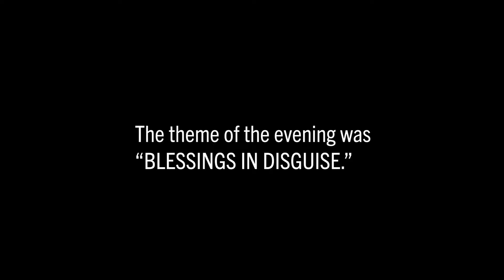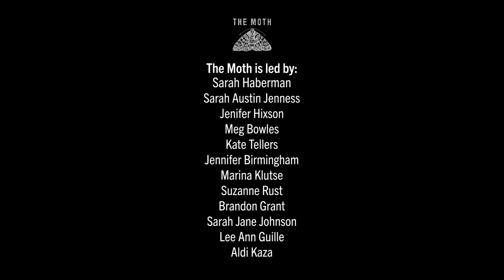Nestor Gomez | “The A-B-C story” | Chicago GrandSLAM 2022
Nestor Gomez (@nestorgomez4097 ) finds a new way to engage a tough audience of kindergarteners.
Nestor told this story at
The Vic Theatre in Chicago, IL
 on November 30, 2022.